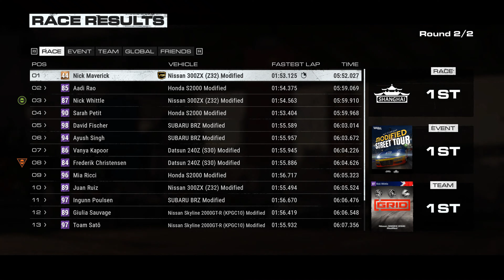(4K) 015. GRID 2019 S01 (2020-10-17)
GRID 2019 Season 1 (Hot Hatch Showdown) for PC

Career Mode
Medium Settings 1080p

Compressed in x265 (better quality, smaller size)

On-Board with FANATEC Porsche Carrera Wheel+Stand

Overall impressions
The game has good, but not perfect graphics, with good handling, but tracks from previous versions of GRID.  Force feedback effects in steering wheel are weak and will not excite you.  If you have played the previous GRID games you will feel cheated as it feels like a reboot of the game.  Easy difficulty is a piece of cake. Hard is somewhat challenging, but Medium is what you are looking for.  Crashes and trading of paint are present in every corner, it is almost impossible to finish a race in perfect condition.

PC Specs
Operating System Microsoft Windows 10 Enterprise x64 Build 2004
Medium Graphics settings used

CPU Type: Intel(R) Core(TM) i7-7700K CPU @ 4.20GHz (4 CPUs, 8 Threads)
CPU Type QuadCore Intel Core i7-7700K, 4.9 GHz (49 x 100)
CPU Alias Kaby Lake-S

Motherboard: Gigabyte GA-Z270-HD3P  (2 PCI, 2 PCI-E x1, 2 PCI-E x16, 1 M.2, 4 DDR4 DIMM, Audio, Video, Gigabit LAN)

System Memory Corsair Vengeance LPX CMK16GX4M2B3200C16 32 GB DDR4 @ 3200MHz
Profile Name Enthusiast (Certified)
Memory Speed DDR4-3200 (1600 MHz)

Video Adapter #1: Intel(R) HD Graphics 630  (1 GB)
Video Adapter #2: NVIDIA GeForce GTX 950  (2 GB)
Monitor Dell P2719H (Display Port) [27" IPS W-Led]